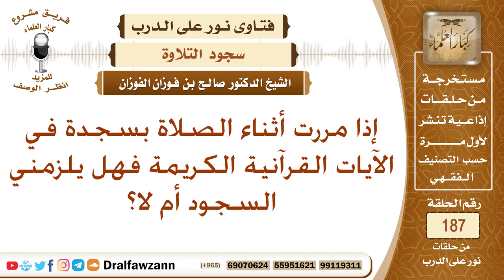ما حكم سجود التلاوة؟ الشيخ صالح الفوزان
نص السؤال: إذا مررت أثناء الصلاة بسجدة في الآيات القرآنية الكريمة فهل يلزمني السجود أم لا؟
السيرة الذاتية :
للاشتراك في قناة الشيخ صالح الفوزان

رئيس الفريق
لمشروع كبار العلماء